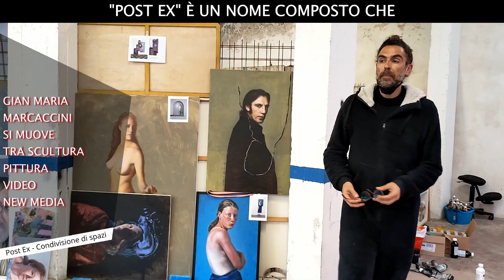Post Ex, condivisione di spazi - RCTV